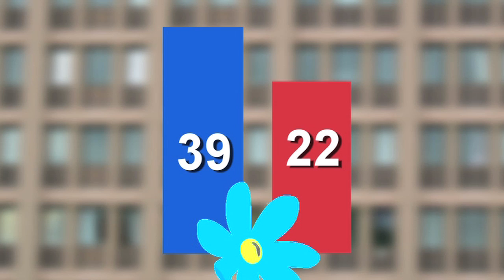SOLLENTUNA Ullenhag fp på besök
PRODUKTION: BO WANNGÅRD. Team: reporter BW, foto: Tanvir.  Valrörelsen drar kändisar till Sollentuna. Folkpartiet tog emot partisekreteraren Erik Ullenhag för en utfrågning på Turebergs torg.